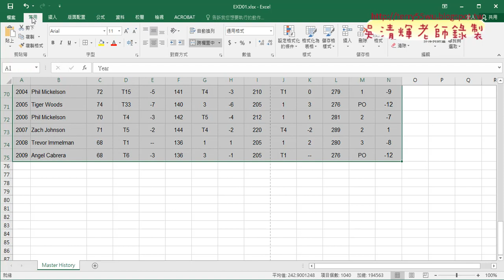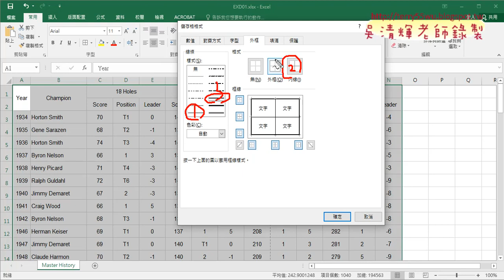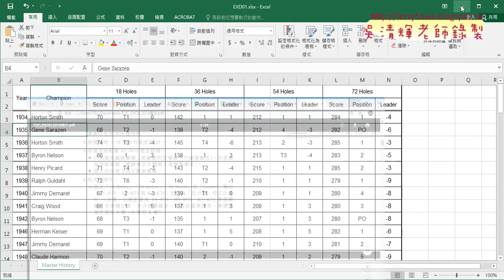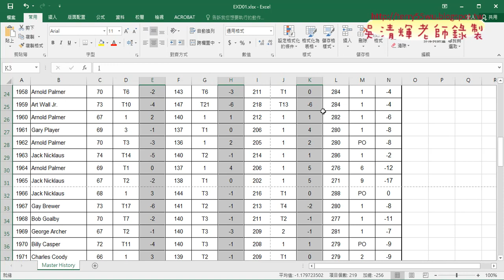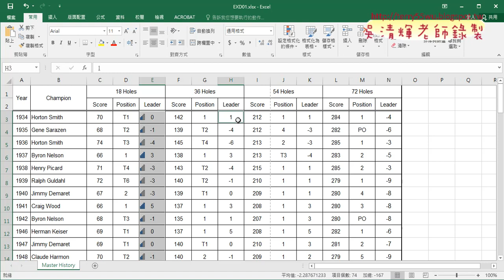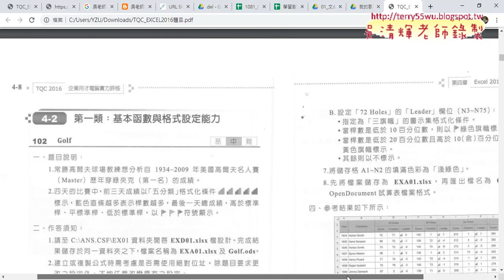05 102題GOLF問題5與6解答